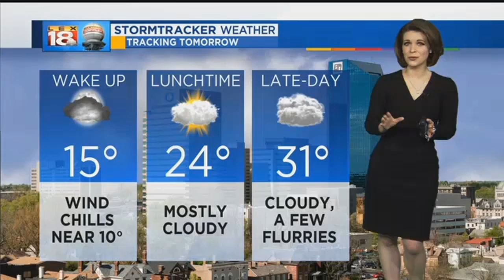LEX 18 News Now: December 28, 2017 10 p.m.